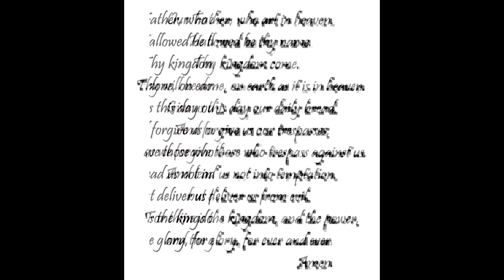Creepy personal experiences - The demonic band camp. Part 2 of 2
I've had more experiences of a supernatural kind than I can remember. This one is a relatively minor one from 1980 where I attended a two week band camp and found that a stairway seemed to be possessed by something nasty. This is part  two of two.

If you're either a new or experienced Empath, this free guidebook can help you.

- Facebook Empath resource and support group.